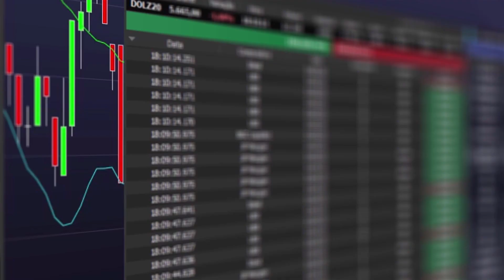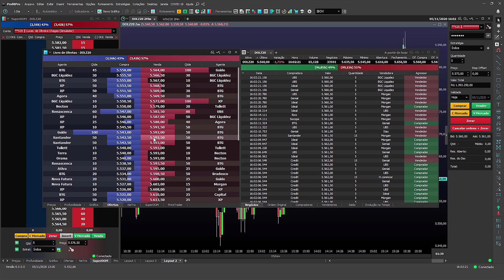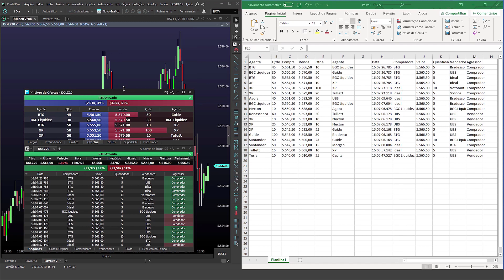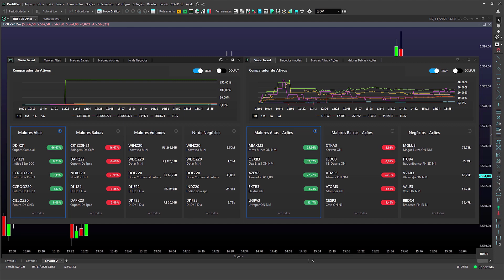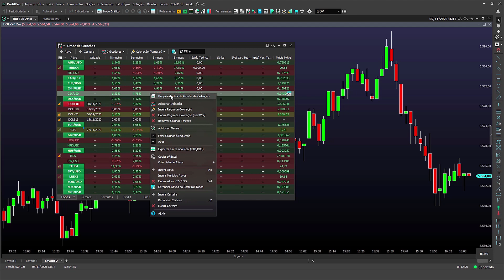Update News 06.11.2020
Essa semana introduzimos as seguintes funcionalidades no Profit:

- RTD para Times and Trades e Book.
- Novo ranking de ativos (disponível no ProfitPlus e Pro).
- Periodicidade para regra de coloração e indicadores da grade. (disponível no ProfitPro).